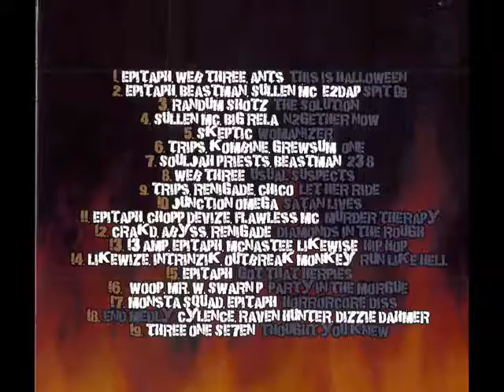Horrorcore Mixtape Volume 2 (2009) - 00 Intro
Released October 2009
Vocals by Epitaph
Introduction